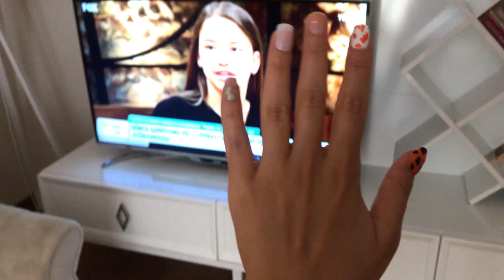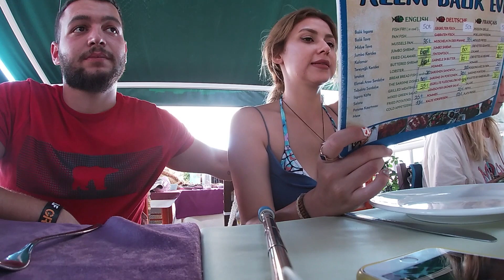Sığacık lavanta festivaline gidiyoruz 🤩 seferihisar çarşısı,tatlı mekanlar ve yomumu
yeni bir vloglaa karşınızdayım, bu videoda seferihisarda arkadaşlarımla geçirdiğim bir günü sizinle paylaştım max yapılabilecek her şeyi yapıyoruz, seferihisarın çarşılarını pazarlarını ve lavanta festivalini keyifle izleyebilirsiniz